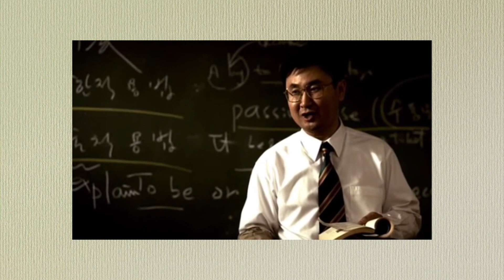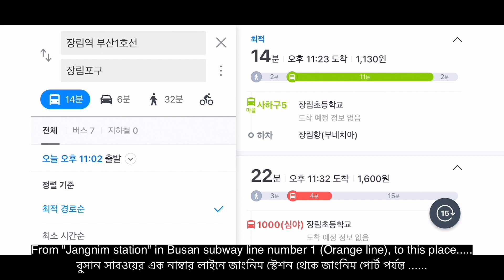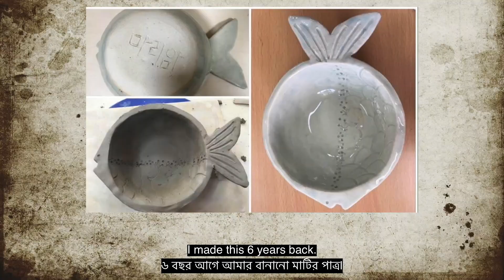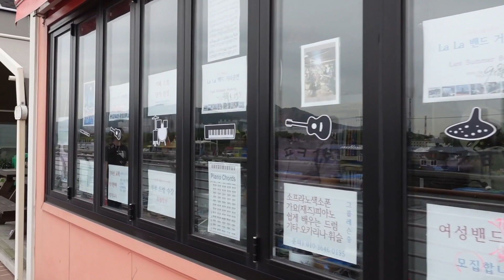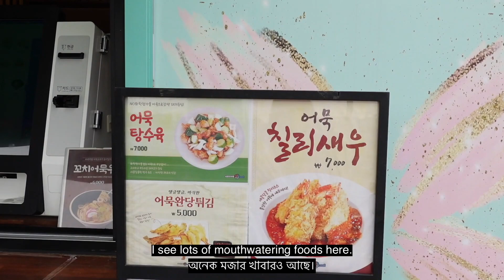[KOREA TRAVEL VLOG] ---BUSAN--- A little piece of Venice!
This video showcases the not so well-known beautiful hidden spots of Busan where you can have truly fun time at.

Happy watching!

📷 Sony ZV-1, iPhone 12
🎞 Final Cut Pro, iMovieHello from Mariam!!